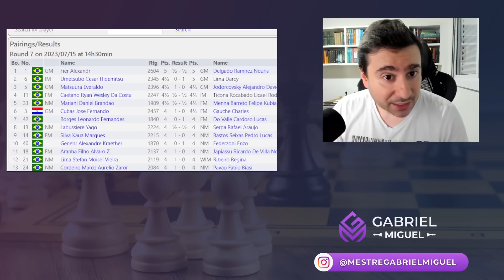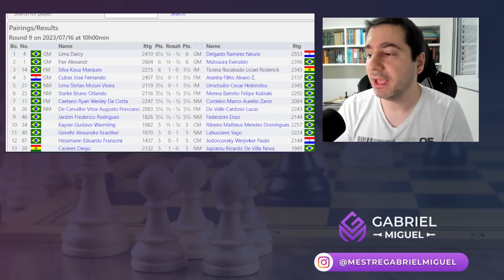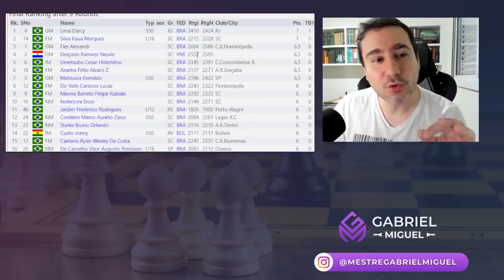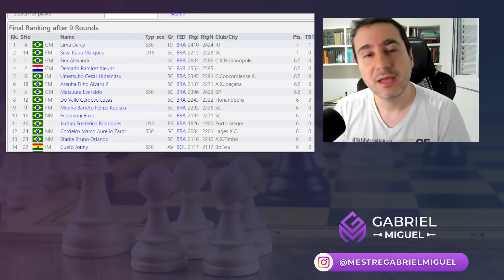FINAL com RATING e CLASSIFICAÇÃO do FLORIPA CHES WINTER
FINAL do FLORIPA WINTER com RATING e CLASSIFICAÇÃO. Mais um vídeo de notícia de xadrez do FLORIPA WINTER CHESS. Vamos analisar a partida decisiva do FLORIPA WINTER CHESS.
FINAL do FLORIPA com RATING e CLASSIFICAÇÃO.